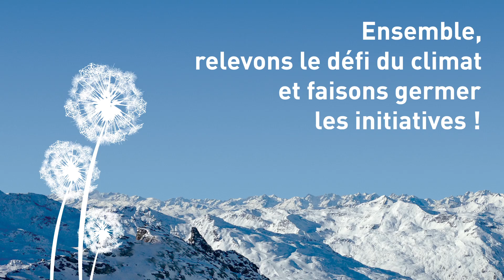Meilleurs voeux 2016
Le Département de la Savoie vous souhaite ses meilleurs vœux pour 2016